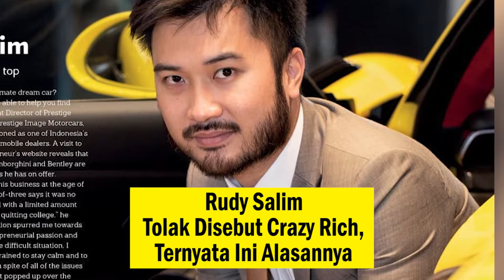Rudy Salim Tolak Disebut Crazy Rich, Ternyata Ini Alasannya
Belakangan ini, pengusaha Rudy Salim kerap menjadi sorotan.

Diketahui, Rudy Salim kerap tampil bersama beberapa selebriti kondang Tanah Air, seperti Raffi Ahmad, Sule, hingga pasangan Lesti Kejora dan Rizky Billar.

Bahkan, belum lama ini Rudy Salim mengakuisisi saham channel Youtube milik Lesti Kejora dan Rizky Billar, Leslar Entertainment.

Lihat informasi terkini bersama kami, di:

Palembang.tribunnews.com